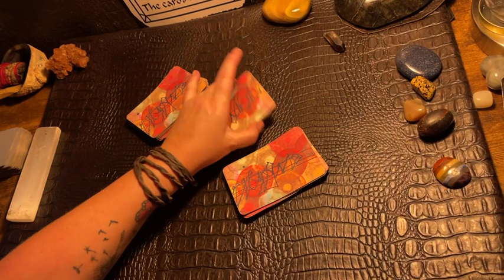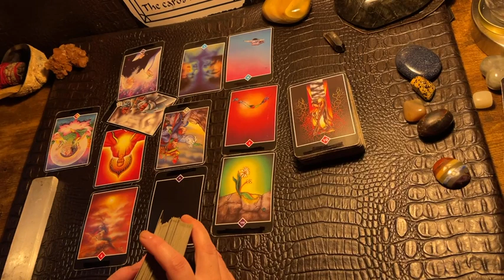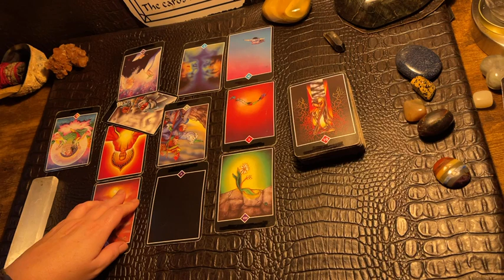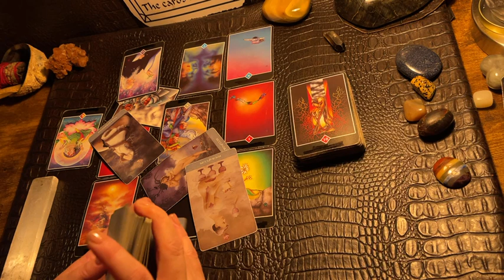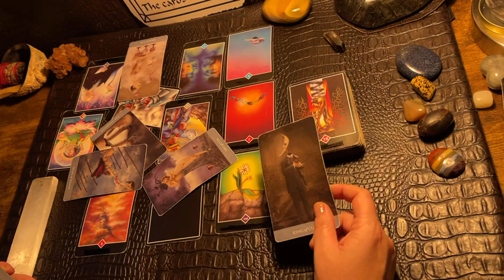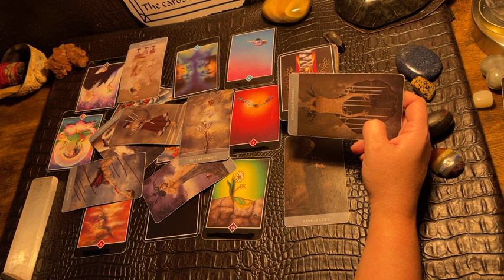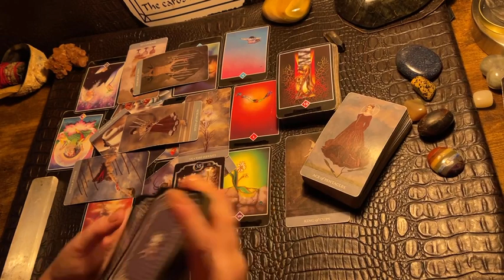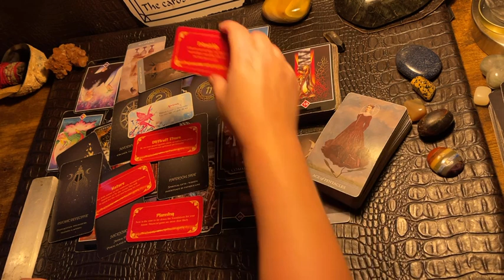SCORPIO ♏️ “888 MAJOR BOOST..STRENGTH & CONFIDENCE !” NEXT 48HR TAROT & ORACLE READING , AUGUST 2023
Tarot reading

Decks used in the videos include:

Decks:(Amazon & Etsy)

Fortune Cookies

Moonology Manifesting

Mystical medleys